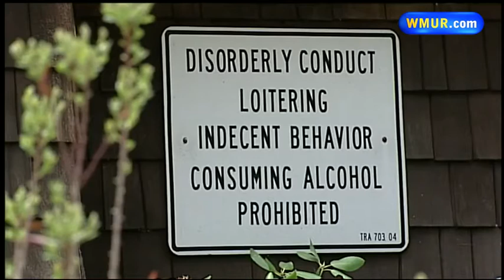Woman mows overgrown rest area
State officials are telling a 70-year-old woman to stay away from an overgrown former rest area after she decided to mow the grass herself.